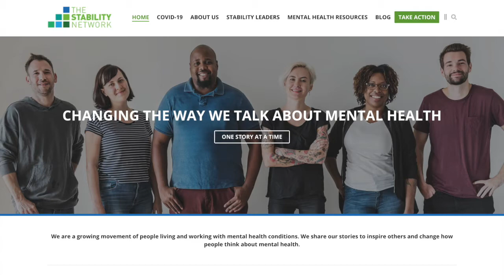She questioned her multiple mental health diagnoses | Jess Fritz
Jess Fritz had her first mental health diagnosis at the age of twelve, after being sexually abused. Since then, the labels that have been attached to her identity include bipolar affective disorder, borderline personality disorder, complex PTSD, and substance use disorder.

As a young woman, she had no hope of having a normal life. “I was raised to believe that I was sick and recovery was not possible. I had big dreams and they looked me in the face and told me I wouldn’t become anything in my life. I was continually told that I belonged contained and locked away from society,” she said.

After a nearly fatal suicide attempt, Jess decided to make changes, which involved taking a hard look at the several medications she had been taking for years. In this interview, she shares with us the many treatments she tried, what worked, and what was detrimental to her health.

Despite what she heard all her life, today Jess is married and works as a therapist in the state of Washington. She is currently living prescription-free for the first time in her life.

"I finally saw a future and it looked really bright and I got really excited. Slowly the suicidal ideation disappeared and has not come back.”

Jess is part of the Stability Network, a global initiative that aims to open up honest conversations about mental health.

Listen to this interview on my YouTube channel "Understand Suicide:”

Find my book "Understanding suicide: living with loss, paths to prevention:”